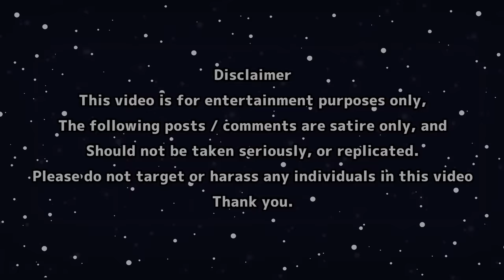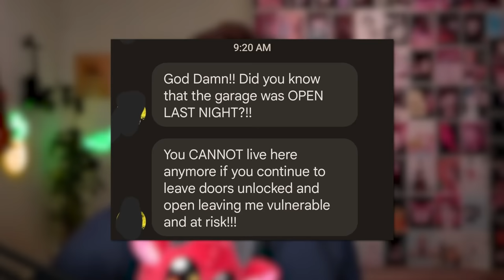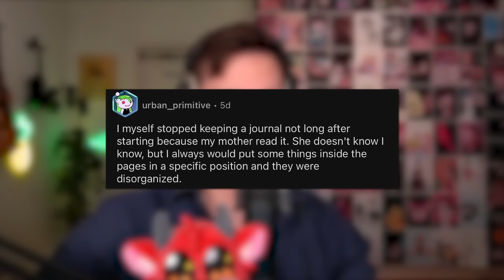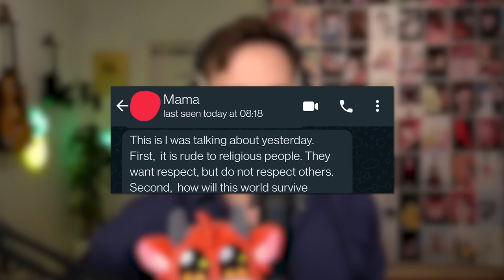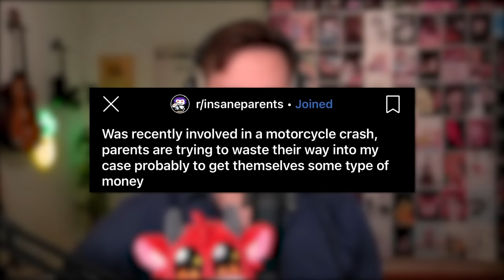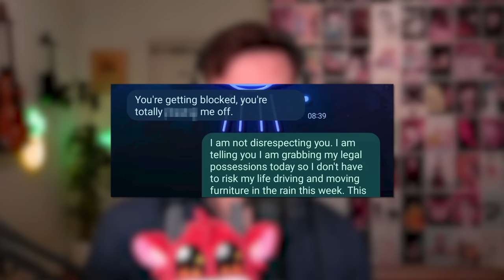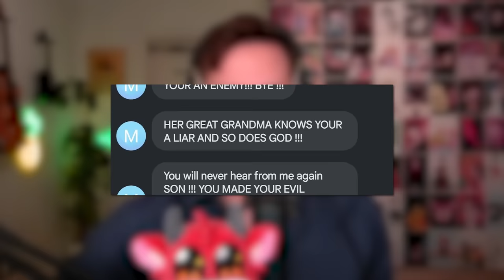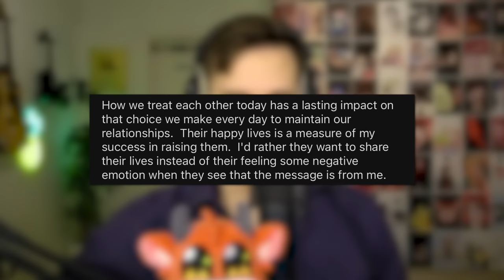r/InsaneParents - Trust Issues Speedrun 🕒